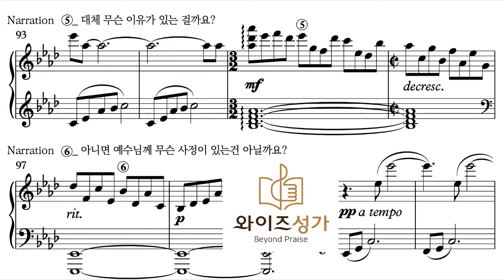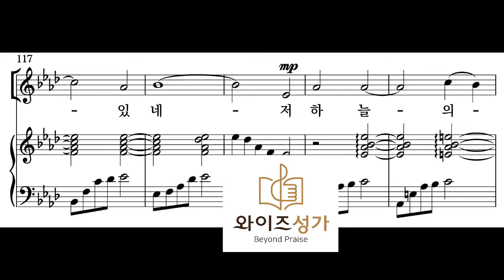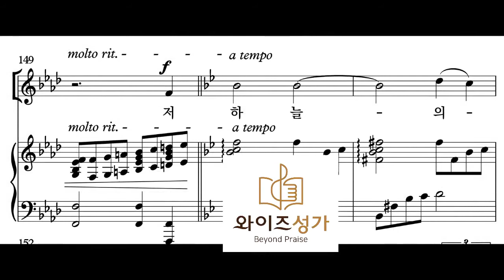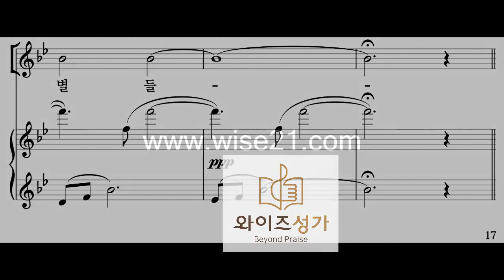찬양 2 그 어린 주 예수(성탄절칸타타-별을따라가는곳) MR